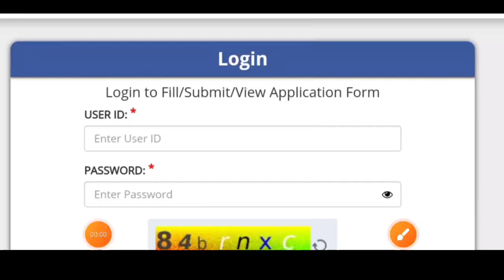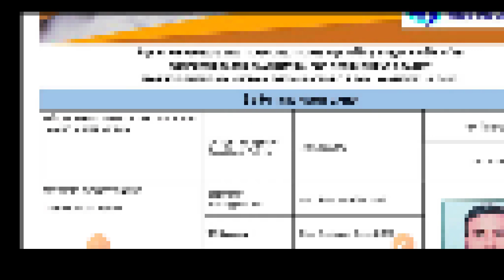NHPC Admit Card Out 2023 । NHPC Exam Date Out। NHPC Official Update। NHPC Admit Card 2023। THDC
NHPC/ THDC Admit Card Out। NHPC Exam Date Out। NHPC Official Update। NHPC Admit Card 2023। THDC

NHPC JE Recruitment 2023,NHPC Junior engineer vacancy 2023,NHPC JE 2023,Nhpcl junior engineer recruitment 2023,Junior engg vacancy 2023,Junior engineer vacancy 2023,JE,Recruitment 2023,NHPC Vacancy tender

✔️Hashtag ☑️